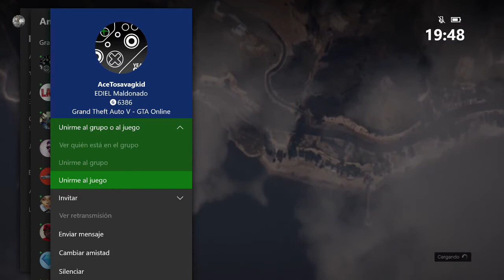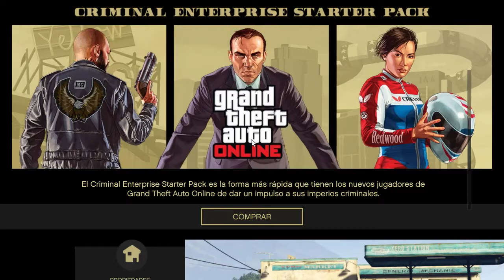CLONANDO EL KARIN SULTAN CLASSIC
MI GENTE DE YOUTUBE TRUCO DE CLONAR FUNCIONANDO